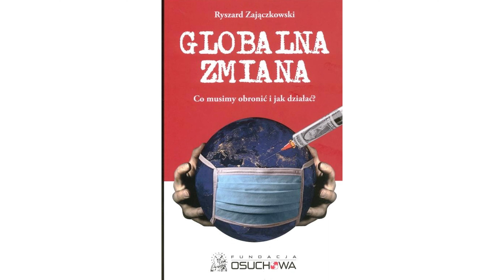Globalna zmiana wykład prof Ryszarda Zajączkowskiego